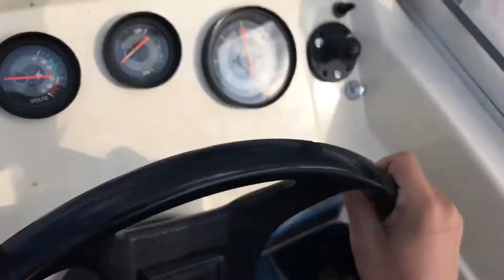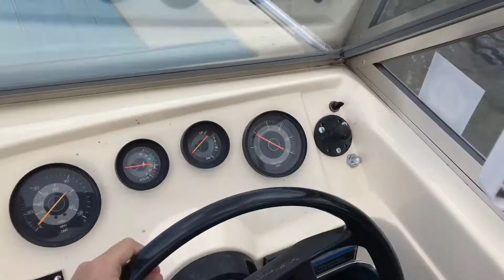Travis & Morgan Driving boat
First time driving boat, on Fox River.